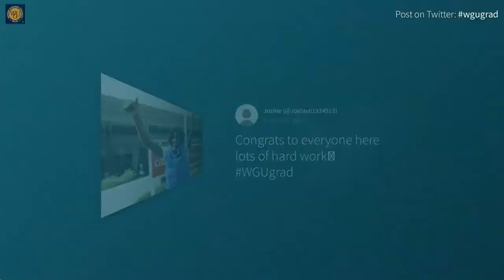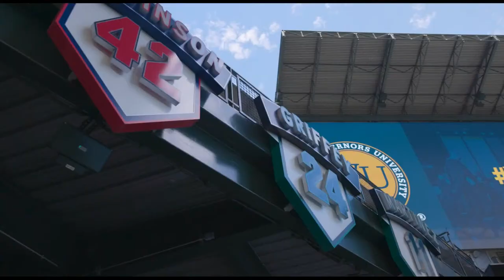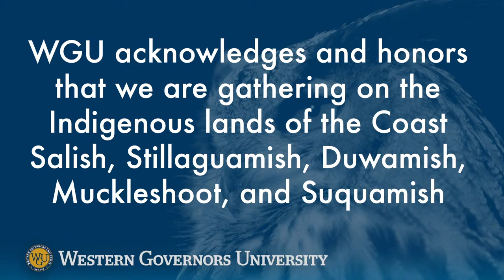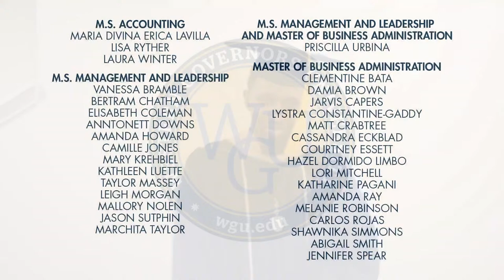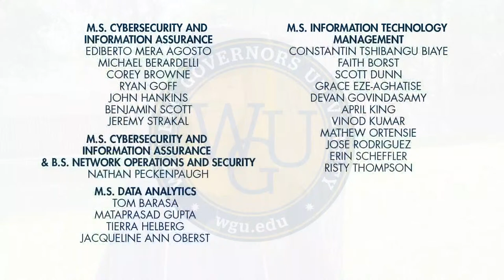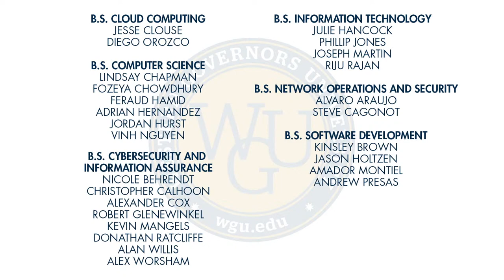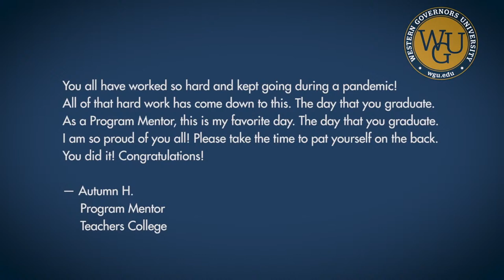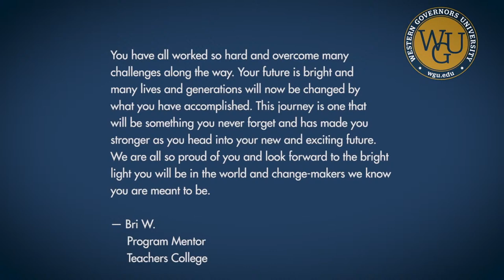WGU 2022 Summer Virtual Commencement - Full Ceremony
WGU will hold a Virtual Commencement on Saturday, July 16, 2022, to celebrate our graduates. Virtual commencements allow graduates to participate live or the option to celebrate at their convenience with friends and family at their own commencement watch party.